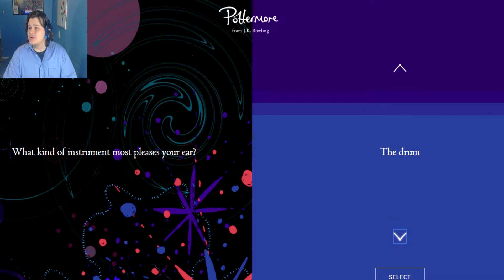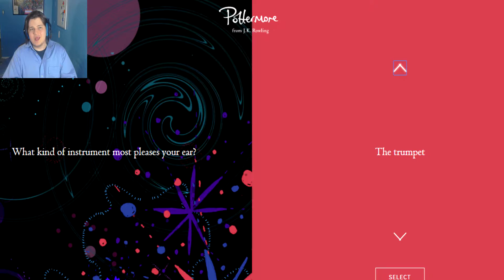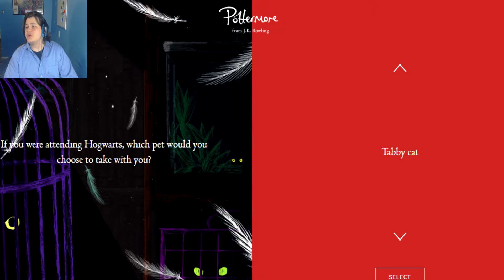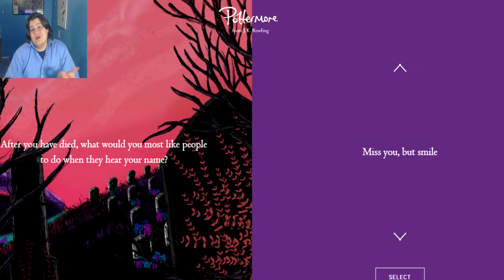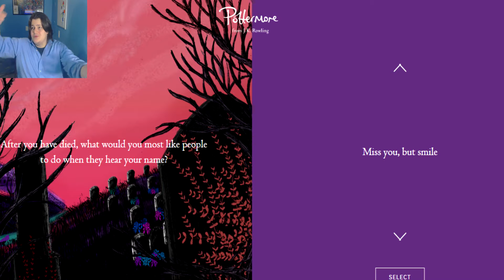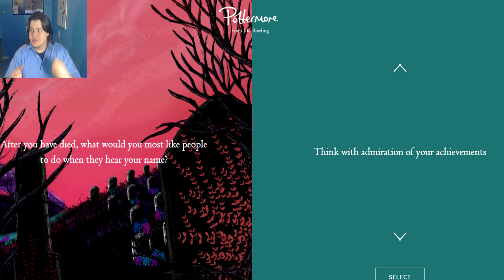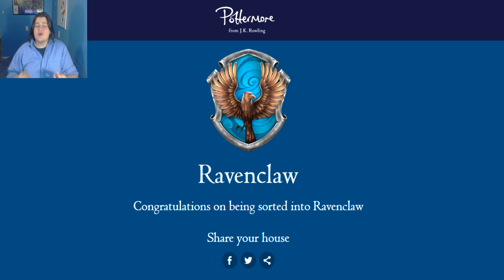SHOULD I BE HERE? Pottermore Sorting Quiz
Join the adventure and tell me what house you're in!